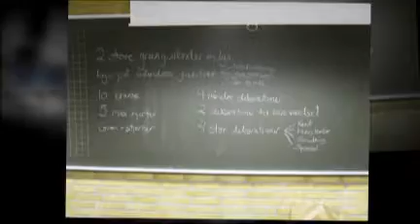Nørre Åby Efterskole - 09/10 - Familieweekend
Billeder og video fra familieweekenden.